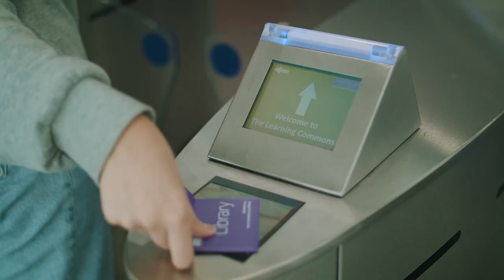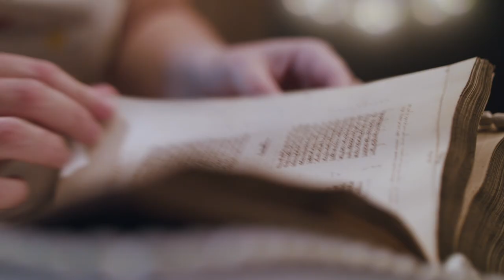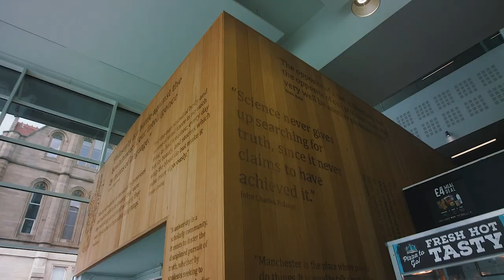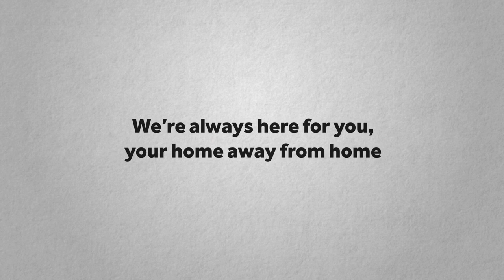Welcome to The University of Manchester Library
The University of Manchester Library is at the heart of the UK’s largest university, welcoming over three million students, researchers and visitors per year.